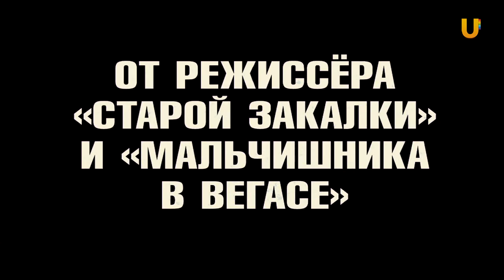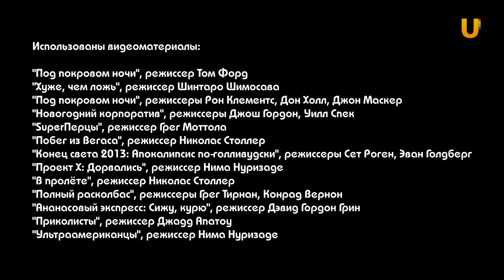Кинофреш. Выпуск 343. Под покровом ночи, Новогодний корпоратив, Хуже чем ложь.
В новом выпуске программы Кинофреш смотрите обзоры на следующие фильмы: - "Под покровом ночи"
- "Новогодний корпоратив"
- "Хуже, чем ложь"
А так же: Лучшие фильмы про вечеринки